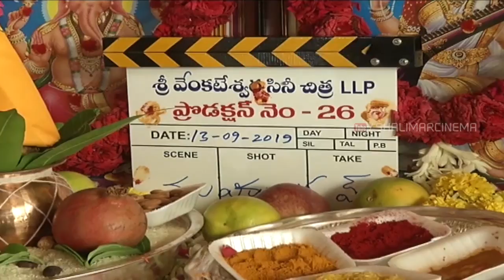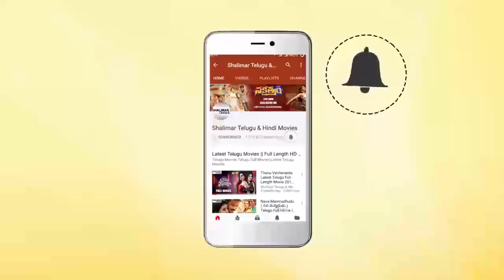Gopichand & BVSN Prasad's New Movie Launch || SVCC 26th Film Shoot Started || Shalimarcinema